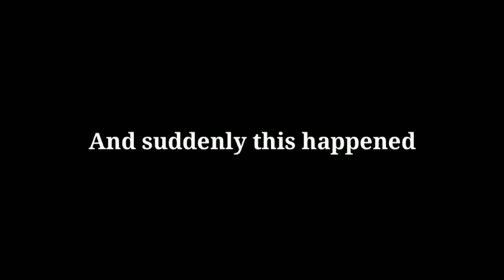Have you ever seen this glitch? |PUBG Mobile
Yoo everyone

Everything about this video:

Song: The Happy Troll
Device used- Vivo Y91
Recorder- System Recorder
Editor- Kinemaster

My Profile-

Name-  Yash
IGN(In Game Name)- Alpha
Clan-  Godteam (LeadeR)
Age- 13

Device Specifications-

Model- Vivo Y91
RAM- 3
ROM - 32
FPS- 20-30

-THANKS